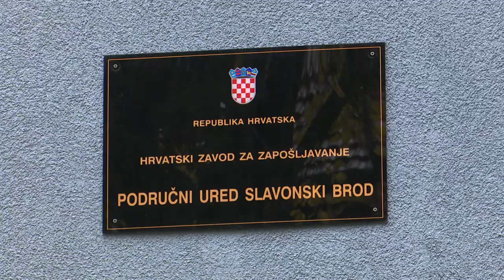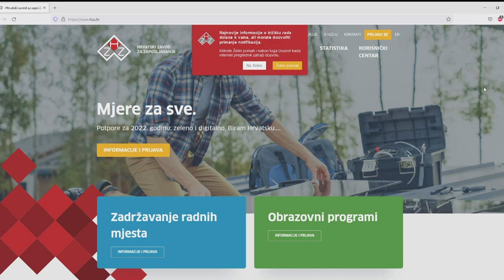SBTV - SB INFO - MJERA "BIRAM HRVATSKU" - 23.01.2022.